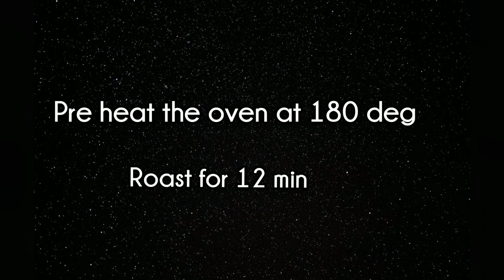Dahi Chicken Roast I Chicken Roast I Easy Chicken Roast recipe I How to prepare Chicken Roast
Hello viewers

Dahi Chicken Roast is a simple and easy chicken recipe that anyone can make within a short time, the ingredients that i used is easily available at home and it takes little time to prepare the recipe .

Ingredients

Curious Curry